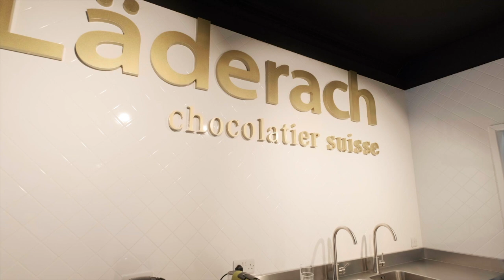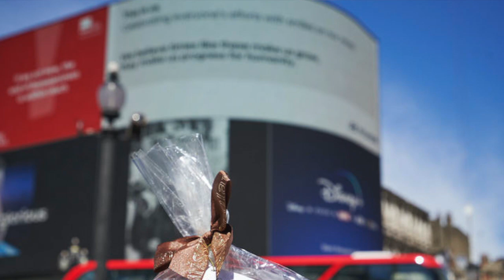Laderach interview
Neill Barston, editor of Confectionery Production, speaks exclusively to Johannes Laderach, CEO of Swiss-based premium chocolate business Laderach, on how it has dealt with the pandemic, key trends and hopes for the future.